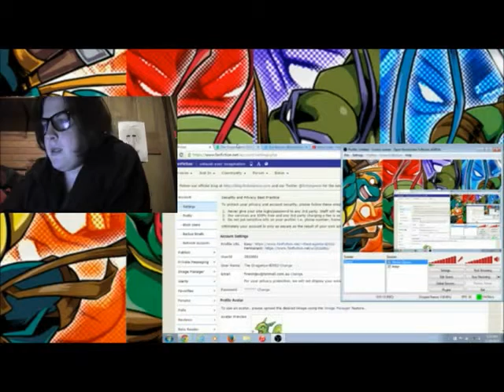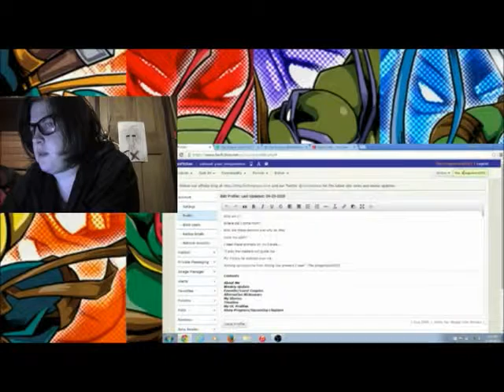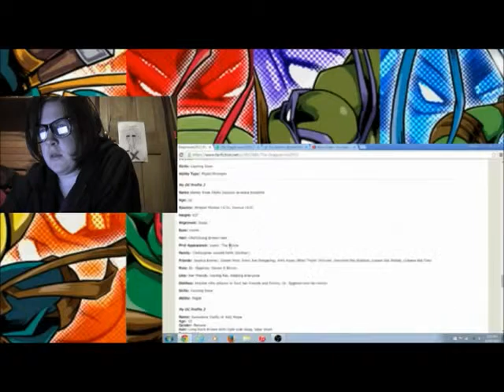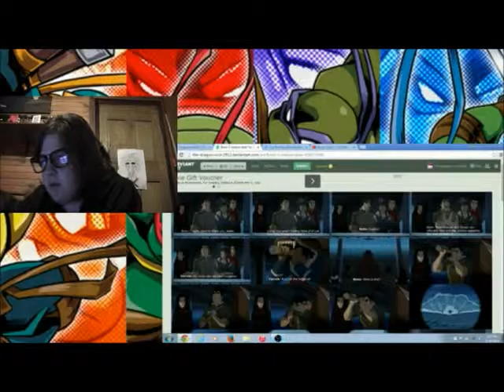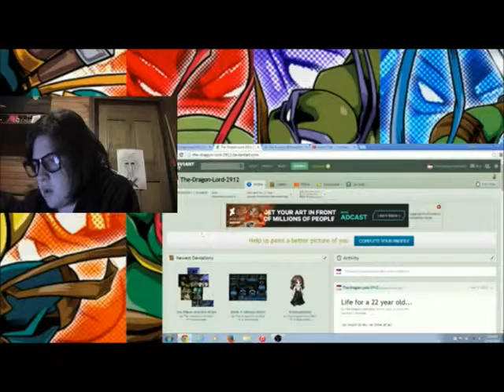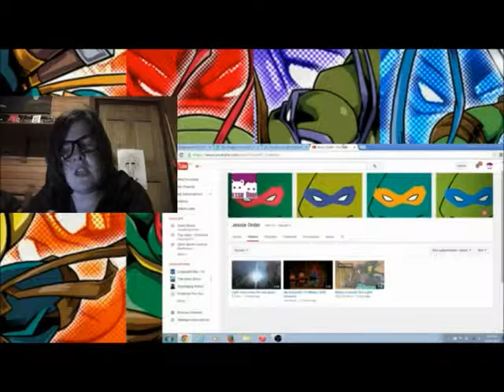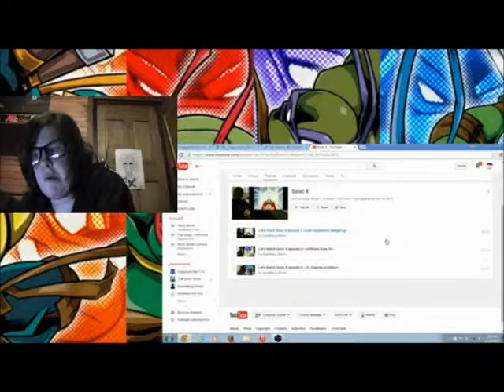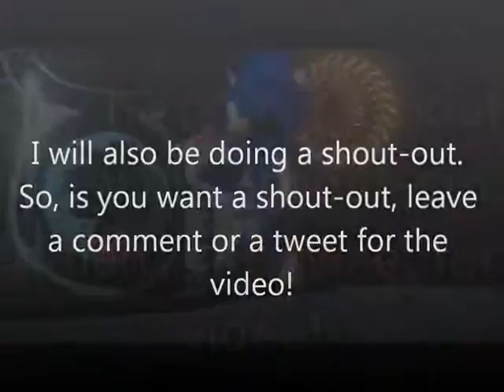Let's Watch: Intro!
Hellllllllllllllllllllllllllloooooooooooooo everybody! Sorry for the long wait and welcome to what would be many of videos made by this adorable gal here! I will be doing a "Let's Watch" series with some of my favourite shows. If you guys have any request, or you guys want to do a little shout-out or ask me a question, check me out on: